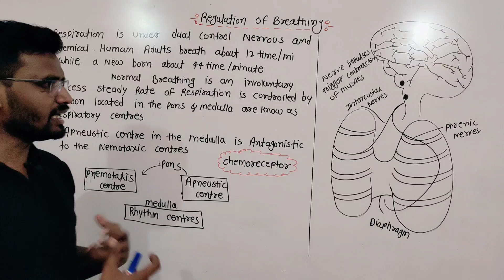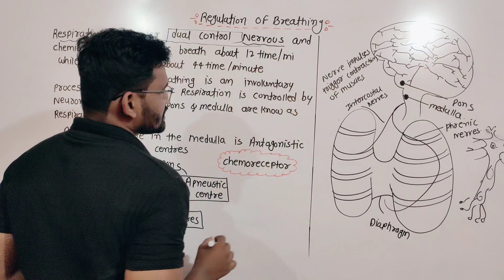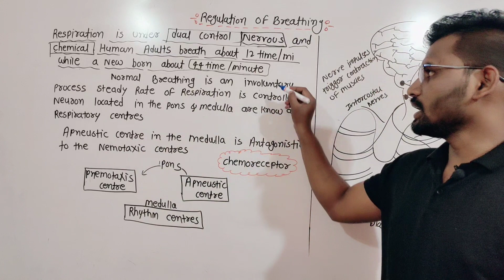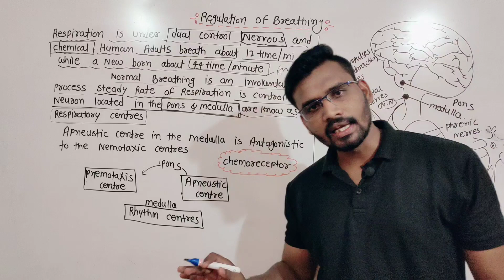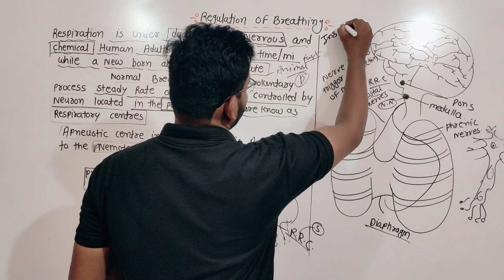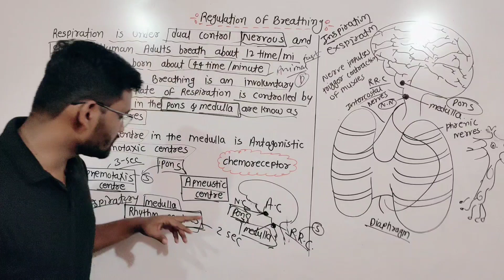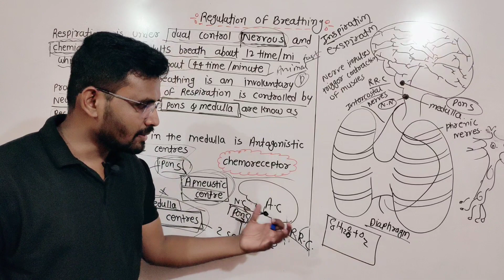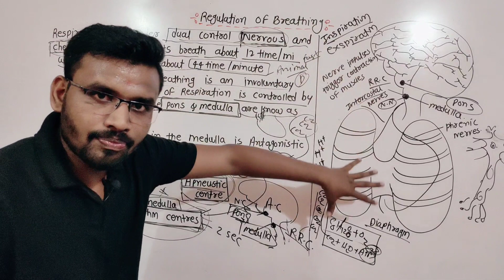regular of Breathing | Respiration and Circulation | Avinash sir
Breathing Regulation

Breathing is regulated by a complex interplay of factors to maintain oxygen and carbon dioxide levels in the body. The primary mechanisms include:

Chemoreceptors: Specialized sensors in the brain (central chemoreceptors) and major blood vessels (peripheral chemoreceptors) detect changes in blood oxygen and carbon dioxide levels. When these levels deviate from the normal range, they trigger adjustments in breathing rate and depth.

Medulla Oblongata: Located in the brainstem, the medulla oblongata contains the respiratory center, which generates the basic rhythm of breathing. It receives input from chemoreceptors and other brain regions to adjust breathing as needed.

Pons: Also in the brainstem, the pons helps fine-tune breathing by moderating the rate and depth of breaths. It works in conjunction with the medulla oblongata.

Lung Stretch Receptors: Receptors in the lung tissue respond to the expansion of the lungs during inhalation. If the lungs overinflate, these receptors signal the brain to decrease the breathing rate.

Voluntary Control: While breathing is primarily automatic, we can consciously alter our breathing patterns, like taking deep breaths or holding our breath.

Hormonal Influence: Hormones, such as adrenaline, can affect breathing in response to stress or exercise, increasing the respiratory rate.

Breathing Regulation
Respiratory System
Breathing Control
Breathing Techniques
Respiratory Physiology
Lung Function
Breathing Mechanisms
Oxygen and Carbon Dioxide Exchange
Breathing Exercises
Diaphragm Function
Breathing Patterns
Respiratory Health
Breathing Rate
Breathing Disorders
Pulmonary System
Oxygen Saturation
Breathing Science
Respiratory Control Center